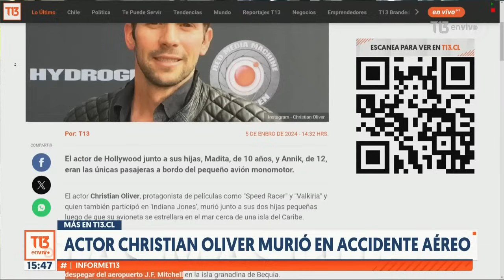Actor Christian Oliver muere en accidente aéreo